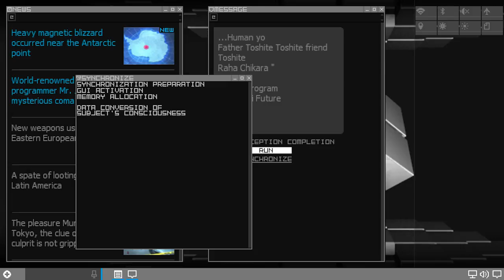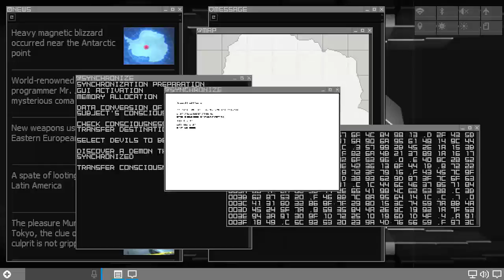(English) Shin Megami Tensei Synchronicity Prologue 真・女神転生シンクロニシティ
Game Made by Krobon & Ladybug

"Atlus says to not think of the game as something directly related to Shin Megami Tensei: Strange Journey Redux, but rather, something that tells us what was going on in the background during the U.N. Schwarzwelt Investigational Team’s activities"